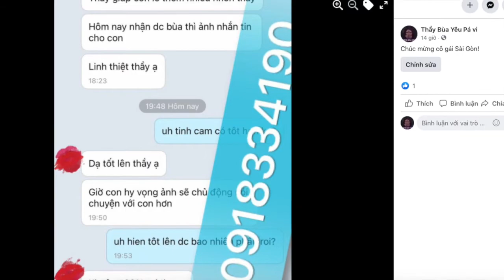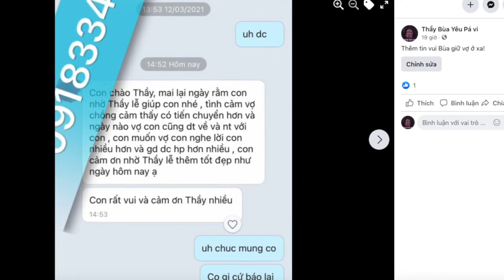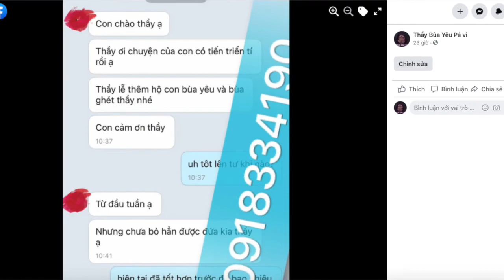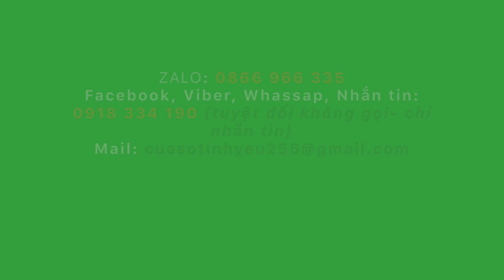Chuyện cuối tuần 3: "Lấy chồng Hàn quốc"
Chuyên mục câu chuyện cuối tuần từ thầy Pá vi hôm nay sẽ mang đến cho quý vị anh chị câu chuyện tình giữa cô gái lấy chồng Hàn quốc.
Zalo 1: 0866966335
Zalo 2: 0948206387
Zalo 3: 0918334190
Facebook: Thầy Bùa Pá Vi  (hoặc tìm: 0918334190)
Nhắn tin – Không gọi: 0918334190